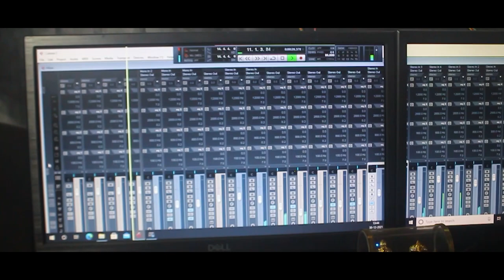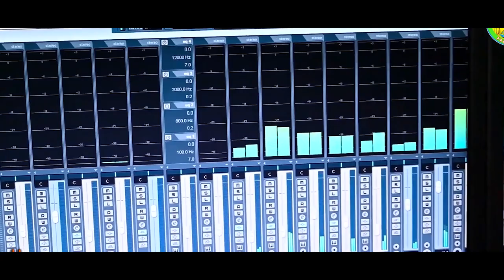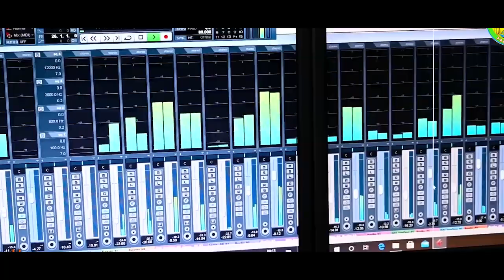Chalo jabo seraikella bajare ❤New Traditional Jhumar Song2022🎤Singer- Trinath Barik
STB MUSIC PRESENT
Song- Chol jabo seraikela Bajare
Singer & lyrics- Trinath Barik (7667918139)
Producer- Bishwanath Barik
Directed by -Dhruv Mahato
Recording & Mastering - Deepu Bhai
Studio- RK Studio (Odissa)
Camera- Sanjay Bhai
Video editor- Shibu Das

We need your support and blessing, so keep encouraging us by giving your valuable feedback us.
🙏Again Thanks to all

Topic Cover:
1. Babur may chalo jabo seraikella bajare
2. Ebachar parabe Jhumur song
3. Bhalay sadi dibo take Jhumur song
4. Nagad libo nay libo udhar Jhumur song
5. Nay libo udhare go babur may Jhumur song
6. babuar may chalo jabo Jhumur song
7. makar parabe Jhumur song
8. puja karte jabo Aakarshini Jhumur song
9. makar melay ekay sange Jhumur song
10. Nachbo hante dhare Jhumur song
11. Trinath barik jhumar song
12. Dhruv Mahato jhumar song
13. chalo jabo kharswan bajare Jhumur song
14. Go babur may Jhumur song
15. Ghurbo Hante Dhare Jhumur song
16. Seraikella bajare Jhumur song

Also Query for :
seaikella bajare gaan
Dhurub mahato new song
popular Folk Song
makar parav song
new purulia jhumar video 2022
new modern jhumar video
super hit jhumar song
evergreen jhumar songs
all time hit jhumar song
Nutun jhumur gaan
jumur gaan
jhumur gan
Traditional jhumar song

This is the copyright content of STB MUSIC. Any unauthorized of reproduction, redistribution or re-upload, making DJ mix is strictly prohibited. legal action will be taken against those who violate the  copyright of this content.